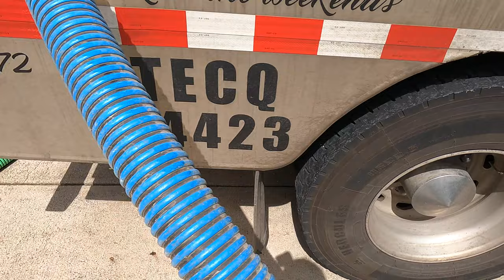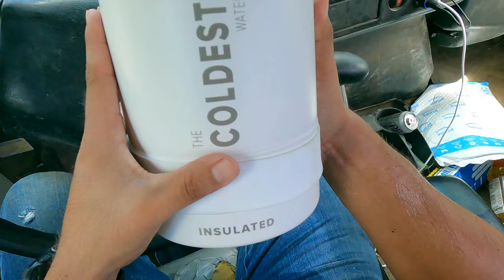Pumping a Septic Tank ASMR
Pumping a septic tank start to finish

Follow my other Social Media for more content!